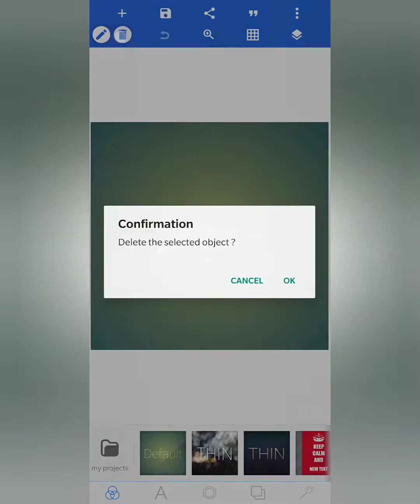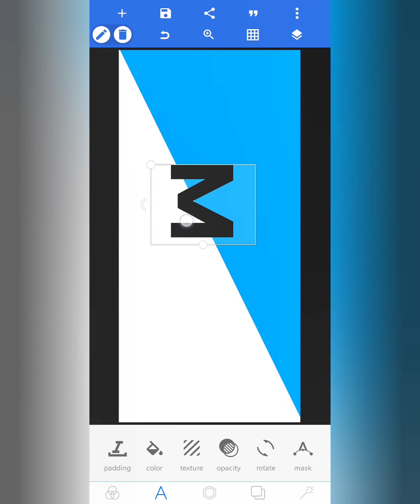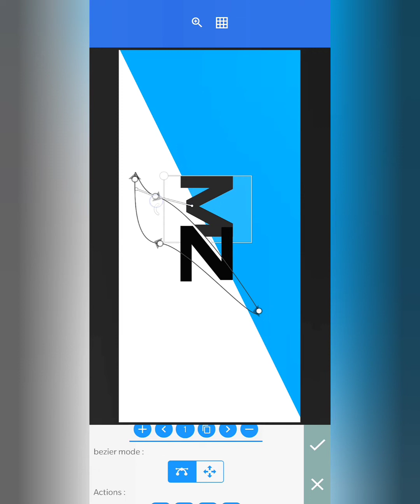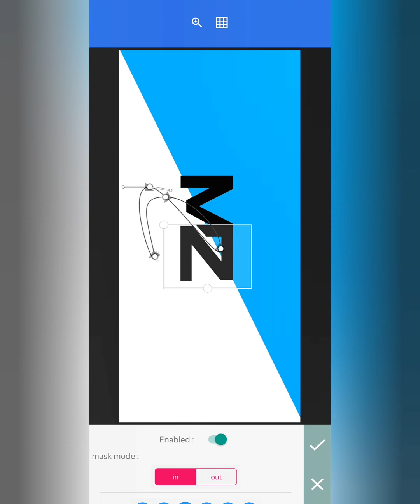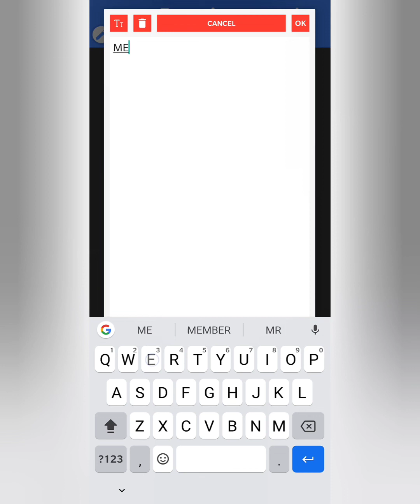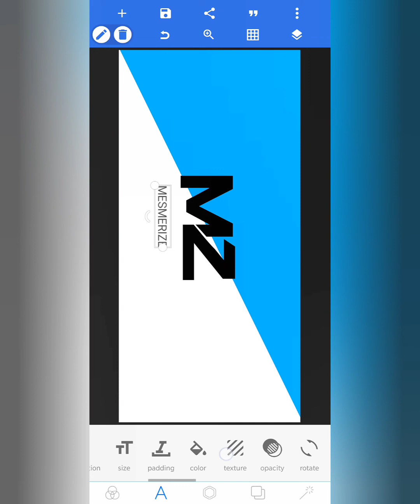Channel intro design pixellab (2020)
Hello all,

Items I used to edit and customize my footage:
My phone
My Pc: